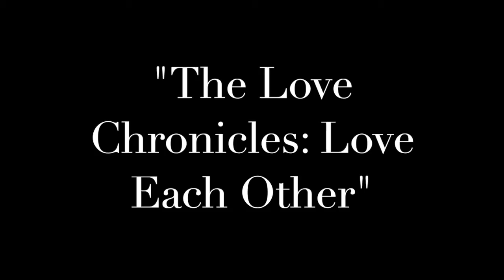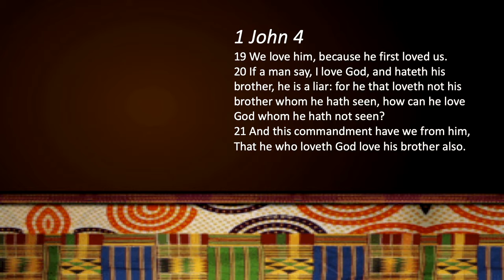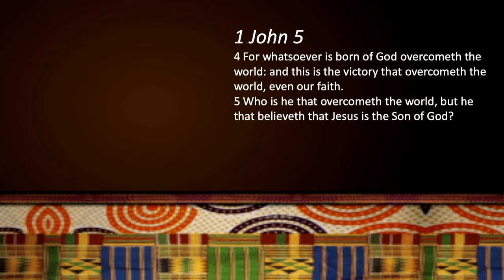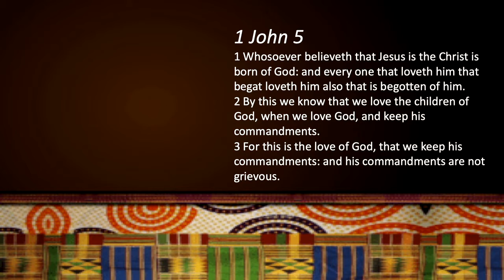Zion Memorial Missionary Baptist Church 2 23 20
“The Love Chronicles: Love Each Other” 1 John 4: 19-21; 5: 1-5